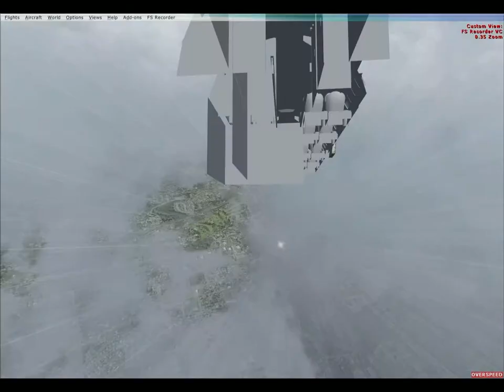747-400 insane pilot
You can't do this with your 747 :)
And at 350 some odd million a pop, would you even think about it ?
Yea, like it's all about the money :)